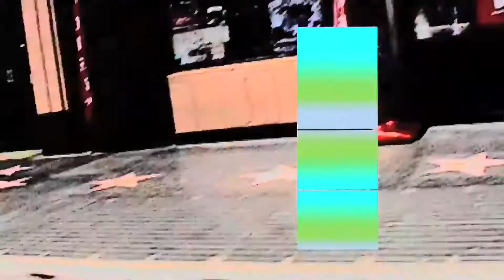Imaginary Circumstances The Web Series Episode 4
First time through wardrobe and making friends...kind of.
In order of appearance
Jaymes Lucas
Nathan Diehl
Santino Ramos
Morgan Poferi
Jay Sharma
Karissa Fite